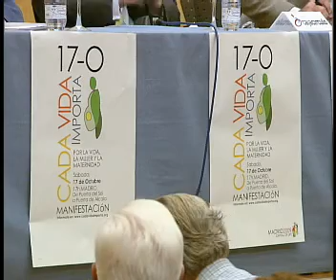LA ESCALERA con Lourdes Rivero